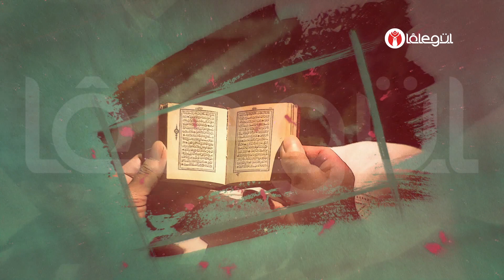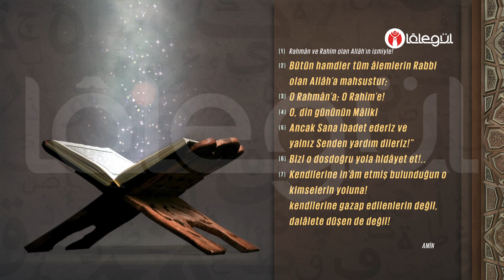İsmail Hünerlice Hocaefendi ile Rûhu'l - Furkan Dersleri İbrahim Suresi 38-47 (199.Bölüm)